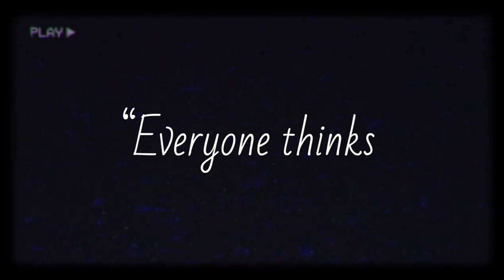Alone | Change | Broken Heart Touching Emotional Status Black Screen Top